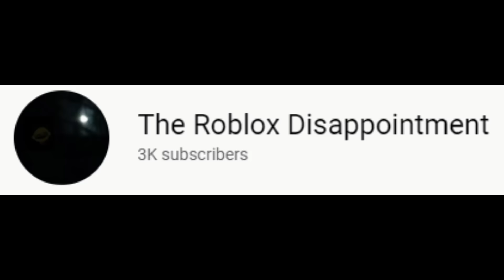The Aftermath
Wasn't expects the subs to skyrocket. Hopefully, it won't go higher.
I like the support but I highly doubt I will make good enough videos for this many subscribers.

Support them, they make some great tunes.